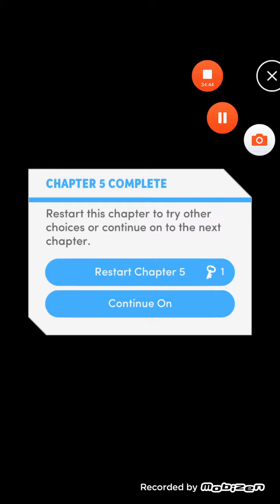(diamonds) Choices: Big Sky Country, Book 2 Chapter 5 (2/2) (Sawyer's Route)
《☆》(diamonds) Choices: Big Sky Country, Book 2 (Sawyer's Route)

BIG SKY COUNTRY - You're on big sky country to stay, but when outside forces threaten the town you call home, can you and your friends band together to protect it?

amazon appstore ▪